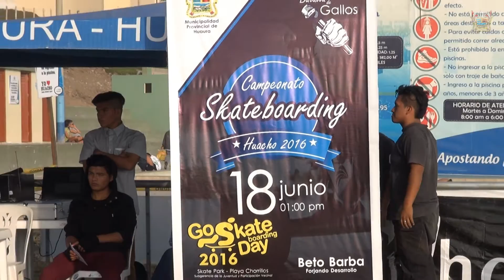I CAMPEONATO DE SKATEBOARDING HUACHO 2016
Aficionados y público en general se congregaron en el Skate Park de la playa Chorrillos, para ser parte del primer campeonato de Skateboarding Huacho 2016, organizado por la Municipalidad Provincial de Huaura, a través de la Sub gerencia de la Juventud y Participación Vecinal.
En la actividad participaron representantes de las provincias de Huaral, Cañete, Barranca y Huaura para demostrar su destreza en la disciplina del Skateboarding. Además, hubo presentaciones de Breakdance y “Batalla de Gallos”, competición basada en la capacidad para improvisar en un combate verbal uno contra otro y cuyo objetivo es, mediante rimas, vencer al rival.